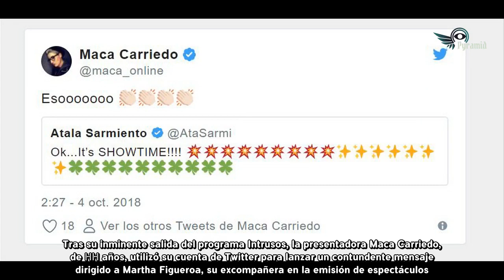Conoce la reacción de Maca Carriedo tras llegada de Atala Sarmiento a Intrusos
La guerra parece comenzar entre las televisoras, todo esto gracias a la incursión de la conductora Atala Sarmiento a las filas de la empresa Televisa. Síguenos para conocer más sobre esta interesante historia. Antes se dijo que la presentadora Atala Sarmiento ingresaría al programa Intrusos, y para confirmar dicho suceso este 3 de octubre se brindó una conferencia de prensa para proporcionar todos los detalles sobre las modificaciones en la emisión de Canal Nu9ve.